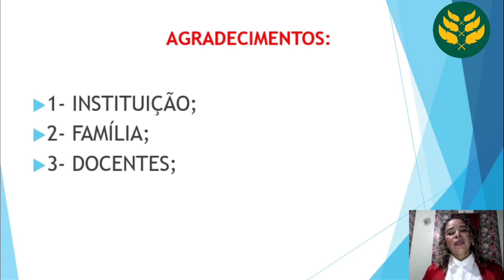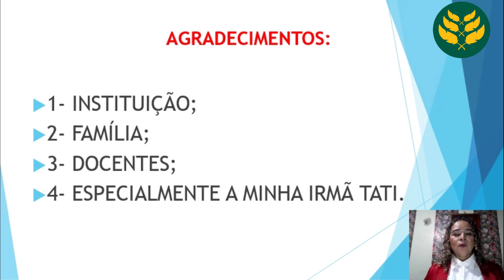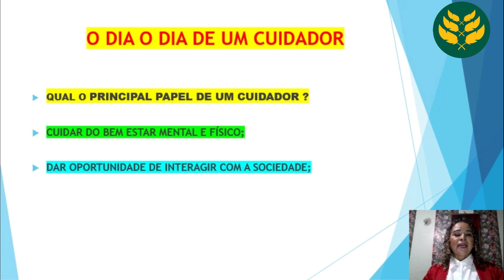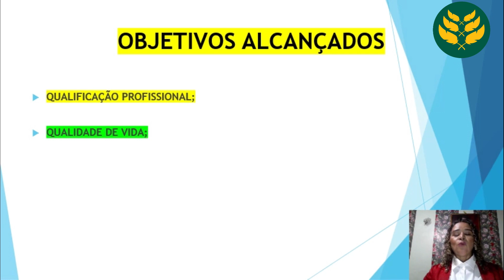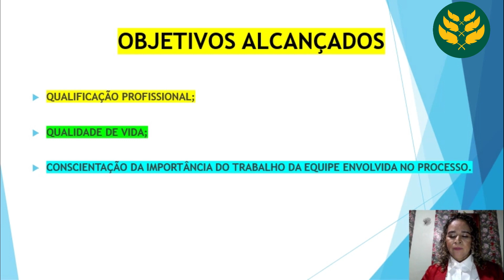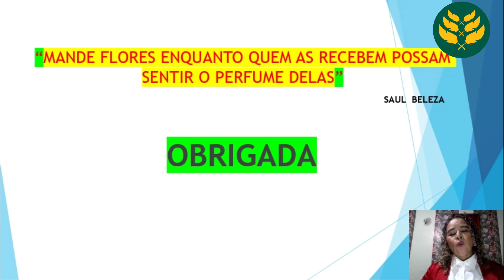TCC Elizabeth de Matos Silva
Webinário Caminho dos Pássaros
Dia 2 - 22/11/2022
Título: Cuidador - Como Cuidar e se Cuidar
Autora: Elizabeth de Matos Silva
Orietador: Joaquim Trajano